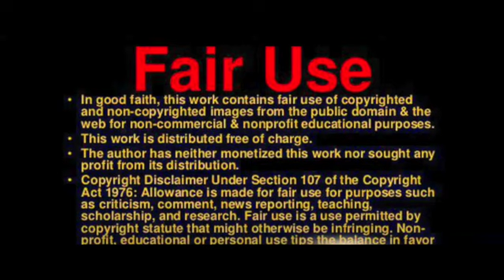Garbage Mounts in Odorous Last Stand Against France’s Pension Reform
Mountains of food waste stacked within sight of the Eiffel Tower. Narrow cobblestone roads flanked by overflowing garbage containers. The Seine riverbank bordered by piles of rubbish.

In various French cities, sanitation workers have been on strike for over a week in objection to President Emmanuel Macron’s proposal to raise the age for receiving a government pension for most employees from 62 to 64, DNYUZ reported.

The unsanitary mounds of refuse, some towering over pedestrians attempting to evade them, serve as a pungent, graphic manifestation of public indignation towards the administration’s proposal.

"Garbage Mounts in Odorous Last Stand Against France’s Pension Change"